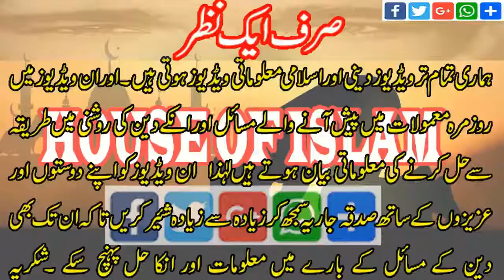Moulvi Moty kyun Hoty Hian Sheikh Makki Al Hijazi